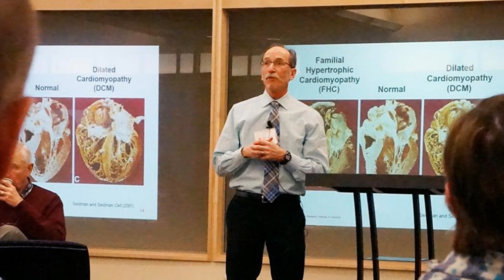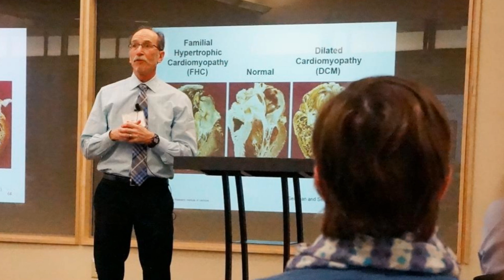And Now the Good News #175: 2/9/2016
“Warshaw's Pioneering Heart Failure Discovery in 2000 Leads to New Potential Treatment”

“Real time outbreak surveillance using genomics now possible in resource-limited conditions”

Thanks!